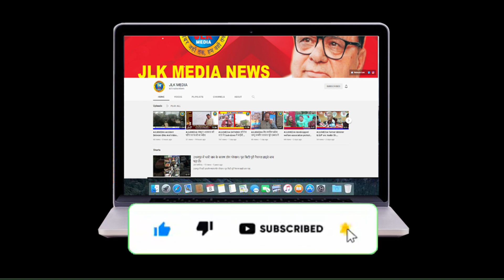JLKMEDIA Fire incident in masjid in Gojwara area of Srinagar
Fire incident in masjid in Gojwara area of Srinagar

（￣ー￣）